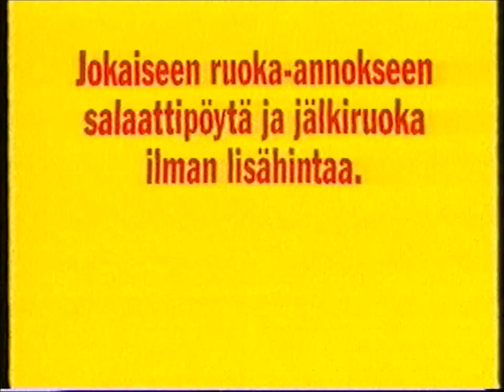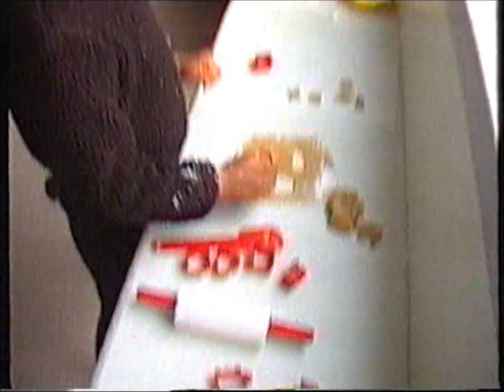MTV3 - Seuraavaksi/Mainoksia heinäkuulta 1994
MTV3 - Seuraavksi/Mainoksia heinäkuulta 1994

Mainokset
*Skoda forman comfort
*Kellogs Frosties
*Vaatehuone - Lomahousuja - Simo
*Igloo-pakasterasiat
*Shell Helmisimpukka - Possunleike
*Yhdyspankki
*Domino
*Ähtärin eläinpuisto